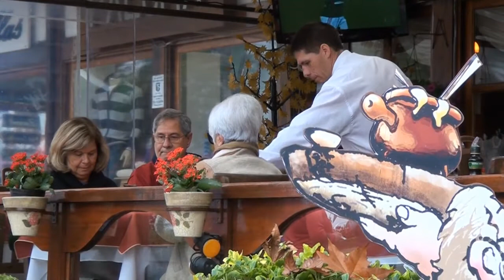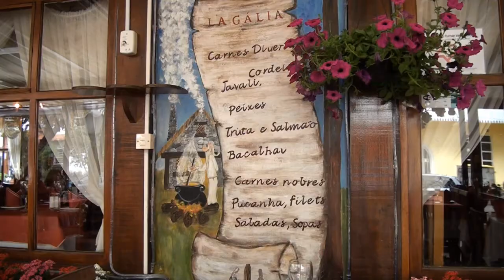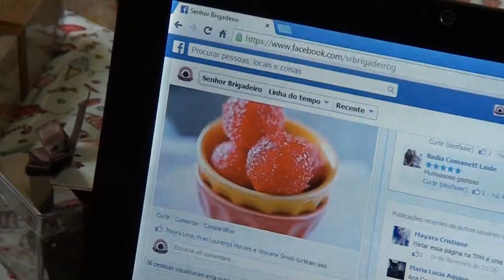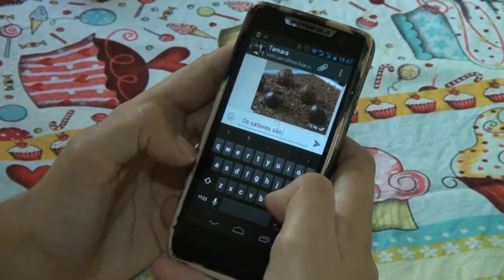Programa Sincovat 12.05.14 - bloco 1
Olá, confira os destaques desta edição do Programa Sincovat:

Carnes exóticas - restaurante de Campos do Jordão aposta na culinária gaulesa.

Loja itinerante - carreta do Sebrae chega ao Vale do Paraíba para orientar os comerciantes.

E no Sincovat Entrevista você vai saber porque estão sobrando bolsas de estudos para brasileiros no exterior.